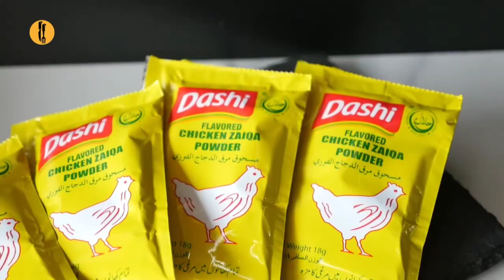Chiken Burger Food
The term "burger food" can encompass a wide variety of ingredients and dishes, but it generally refers to food that is associated with hamburgers. This can include the hamburger itself, as well as all of the toppings and side dishes that are commonly served with it.
Hamburger:
The hamburger is the centerpiece of burger food. It is typically made with a ground beef patty that is grilled or fried, and then placed on a hamburger bun. The patty can be seasoned with a variety of spices, such as salt, pepper, garlic powder, and onion powder.

chevron_right
Ground beef patty
Toppings:
There are endless possibilities when it comes to hamburger toppings. Some of the most popular toppings include:
Lettuce
Tomato
Onion
Pickle
Cheese
Bacon
Ketchup
Mustard
Mayonnaise

chevron_right
Mayonnaise topping on burger
Side dishes:
Hamburger food is often served with side dishes, such as:
French fries
Onion rings
Potato salad
Cole slaw

chevron_right
French fries
Other burger foods:
In addition to the hamburger itself, there are many other foods that can be considered burger food. These include:
Cheeseburgers
Bacon cheeseburgers
Double cheeseburgers
Veggie burgers
Chicken burgers
Fish burgers
Sliders

chevron_right
Double cheeseburger
No matter how you like it, burger food is a classic and satisfying meal that is sure to please everyone.